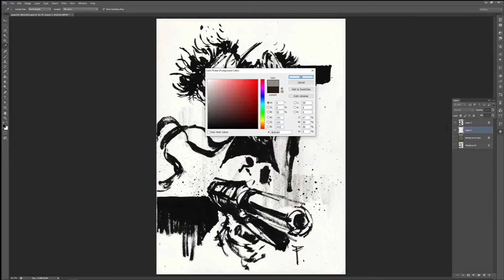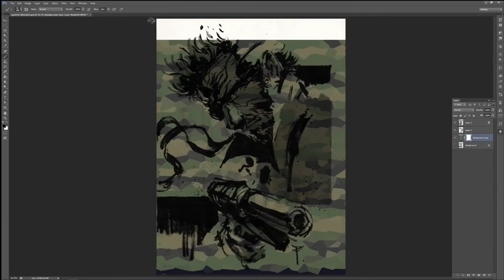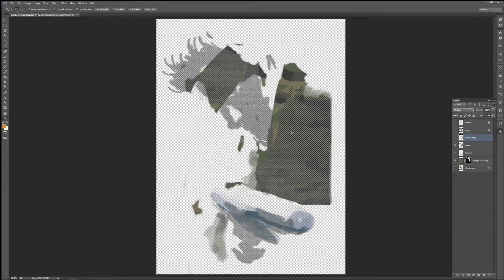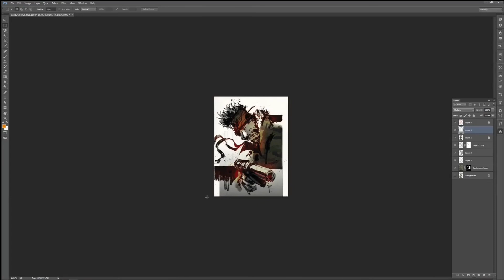Freestyle Fridays 074 MGS : SNAKE | Shinkawa study | how to draw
Another Shinkawa study.
Pentel brush pen, recycled paper, photoshop.

Credits to Hideo Kojima, Yoji Shinkawa.

original duration-
ink lines      : approx. 16 mins
digital paint: approx. 41 mins

Music title: 'Your Suggestions'